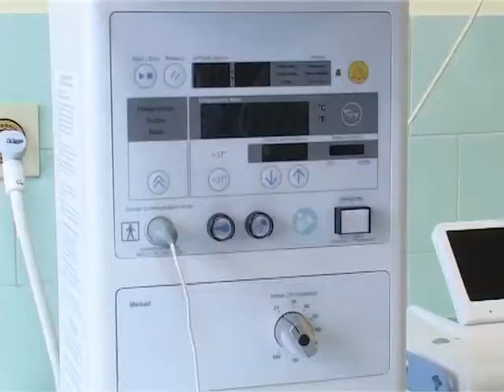12 06 Babak B title